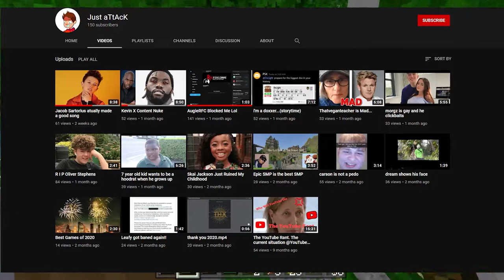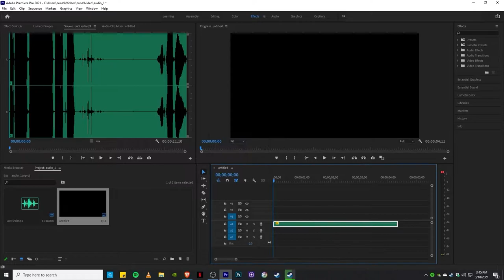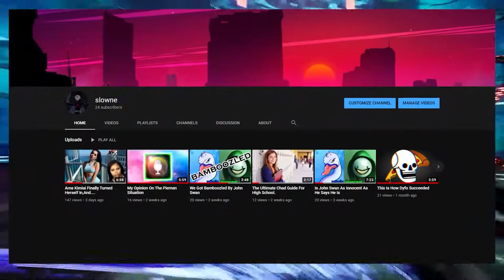Why I Hate Small Commentary (ft. a special guest)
Wow this video turned out to be long.